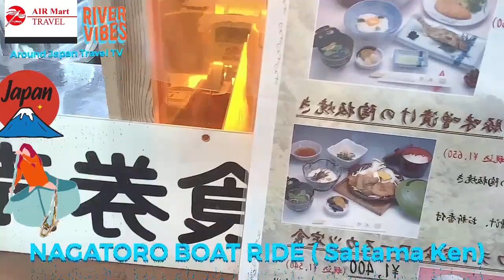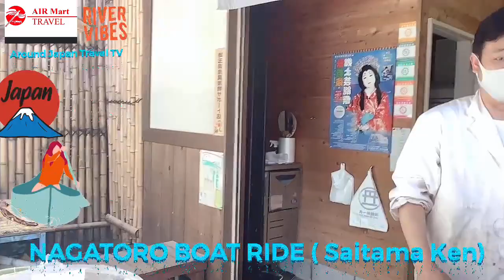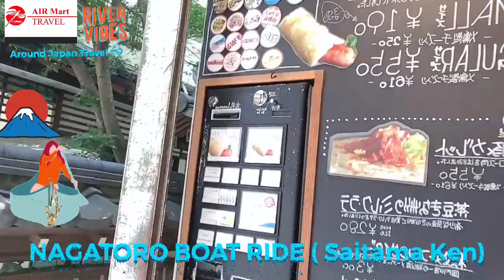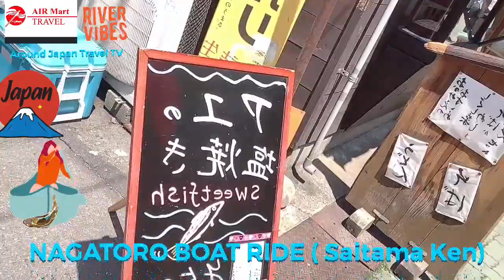Airmart Travel || NAGATORO BOAT RIDE Gone Wrong!!!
Nagatoro River

TRAVEL VLOG AROUND JAPAN
24. TOTTORI Prefecture Bus Tour, ONE HOUR DRIVING VIDEO from Ueno to Tottori Prefecture , Street views as seen from the bus